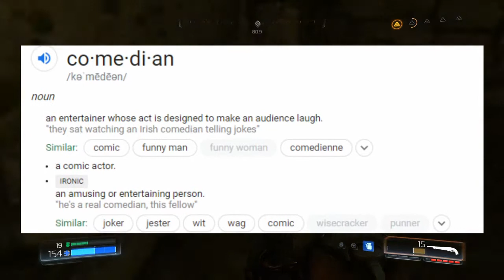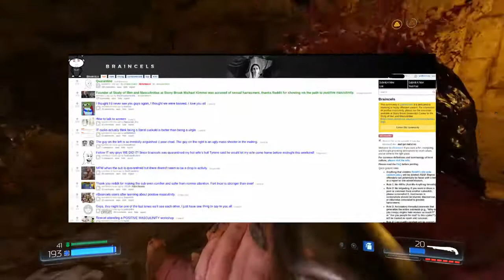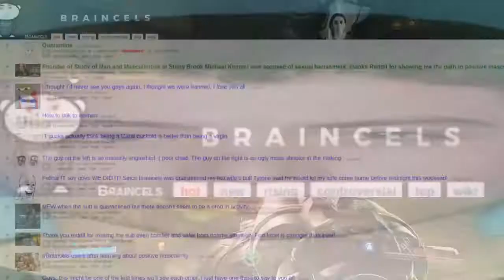DOOM 2016 - Episode 3 - THE FINALE (The Broskis)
The Broskis finish their adventure through hell, and.. YO WAIT??? IS THAT A SWORD?

SPECIAL THANKS TO ASTERIOS KOKKINOS FOR MAKING A CAMEO APPEARANCE!

Host: Matthew, Dylan
Guest: Asterios